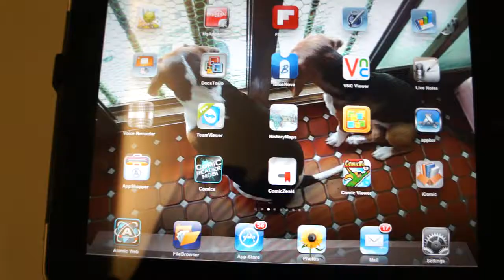iPad漫畫測試：iComic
iPad漫畫測試Demo，使用iComic